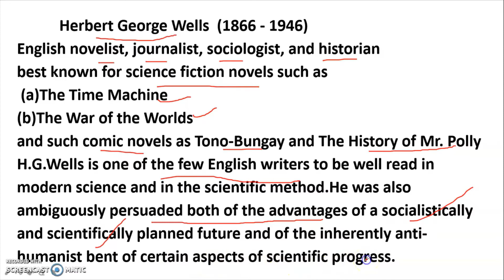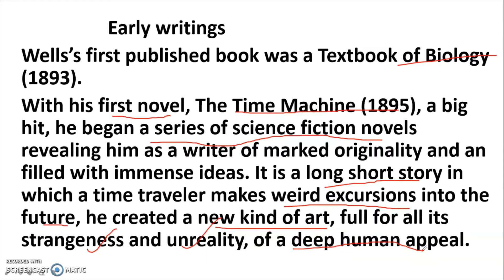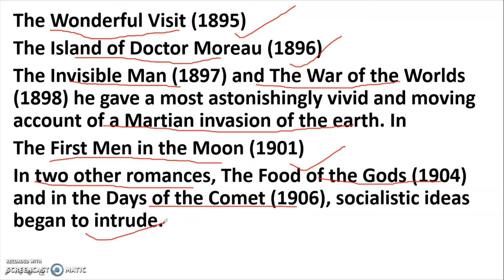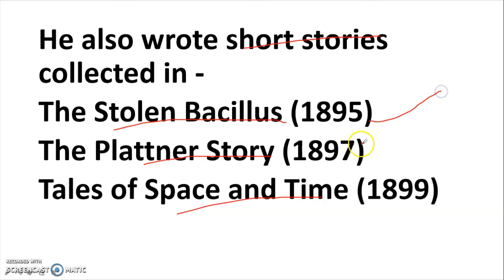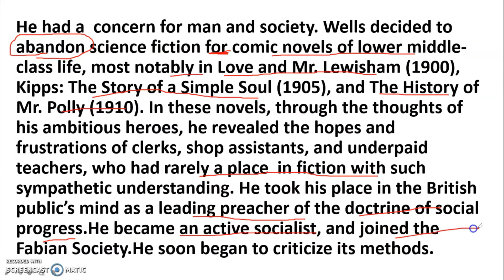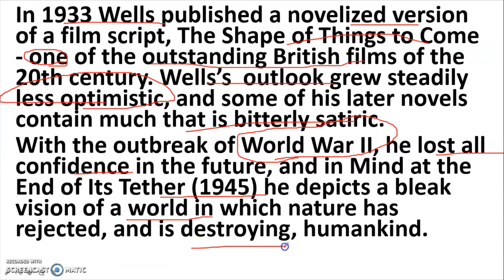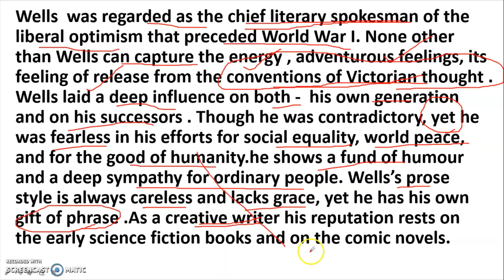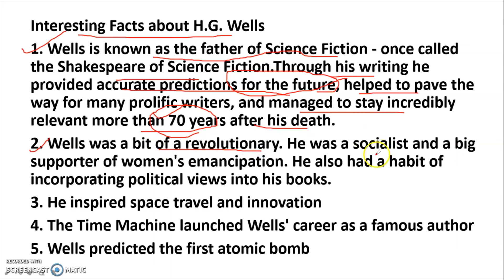H.G. Wells - Brief about him and his works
Herbert George Wells was an English writer. He was prolific in many genres. He wrote dozens of novels, short stories and even works of social commentary, history, satire, biography and auto biography.